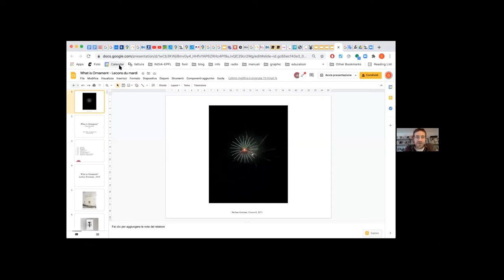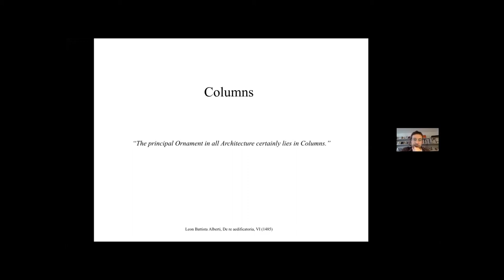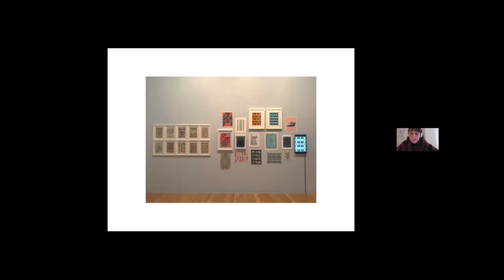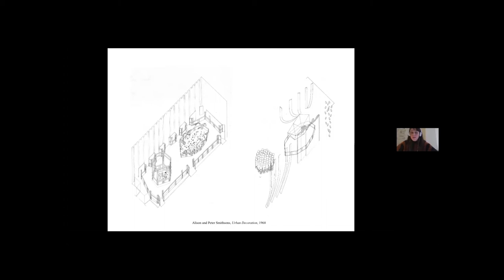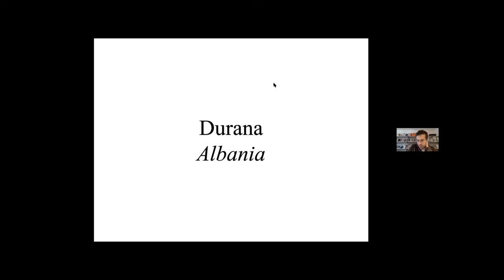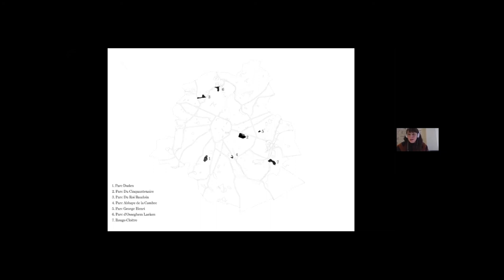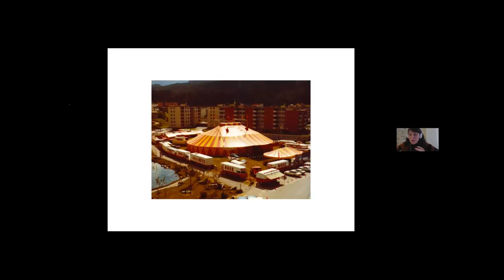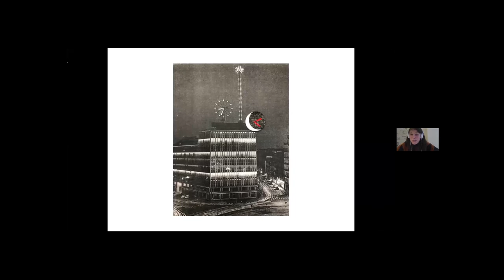Giovanni Piovene et Ambra Fabi (PIOVENEFABI) - What is ornament ?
Conférence inaugurale du cycle des Leçons du mardi intitulé "What is ornament ?" coordonné par Ambra Fabi et Giovanni Piovene.